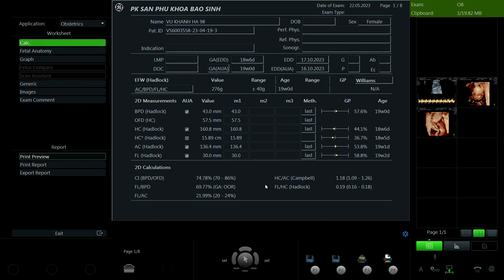Vũ Khánh Hà 1998